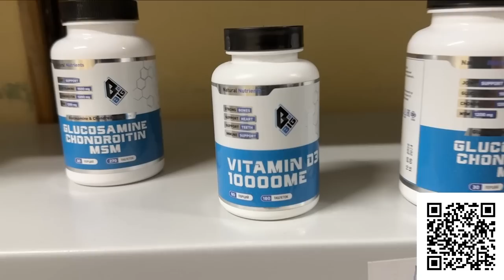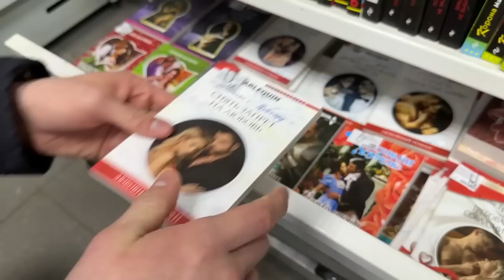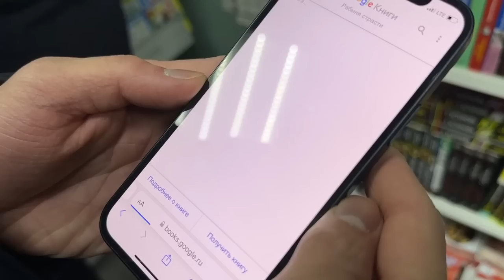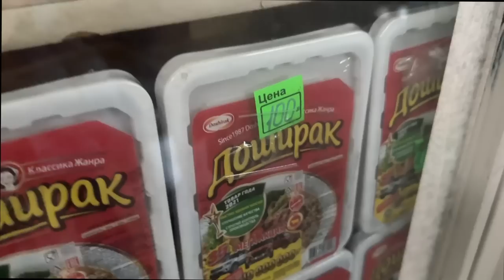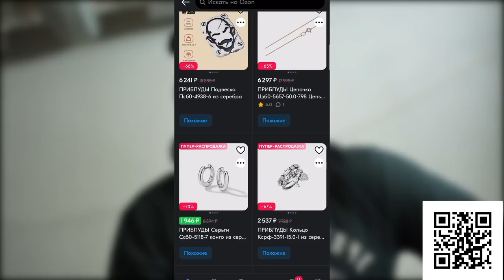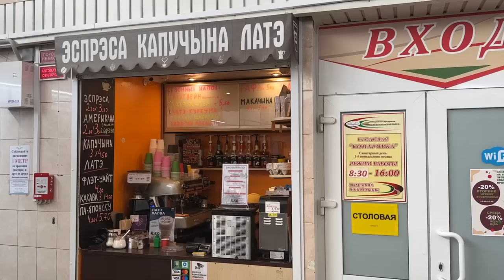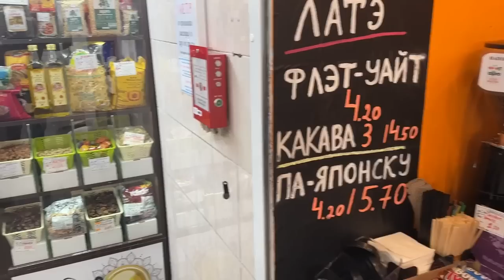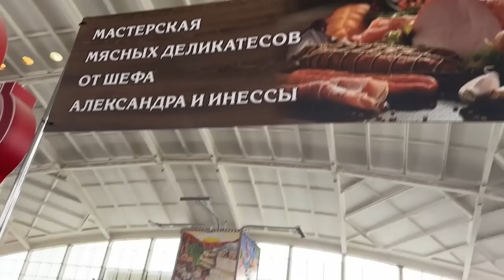БЛУД В КОМАНДИРОВКЕ // БЕЛАРУСЬ